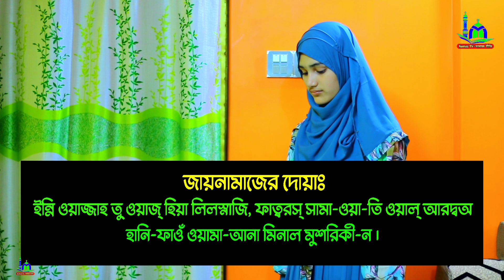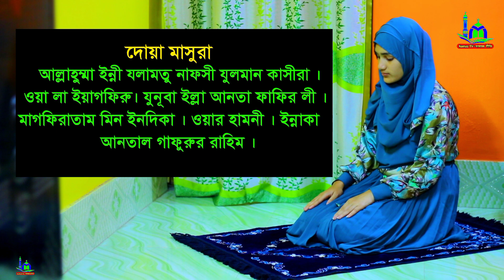মহিলাদের তাহাজ্জুদ নামাজ পড়ার নিয়ম ও নিয়ত । TAHAJJUD NAMAJ PORAR NIYOM | NAMAZ TV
⚠️ Warning ⚠️

👇 যে কোনো প্রয়োজনে যোগাযোগ করুন 👇
        ☺️ মোহাম্মাদ রবিন ☺️